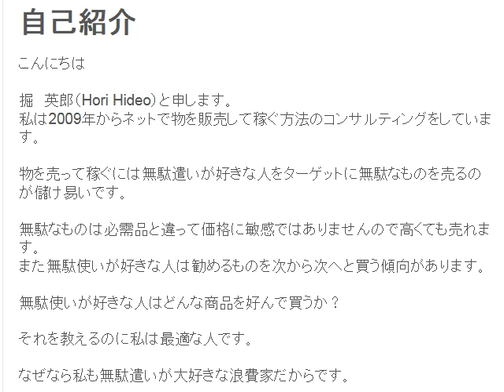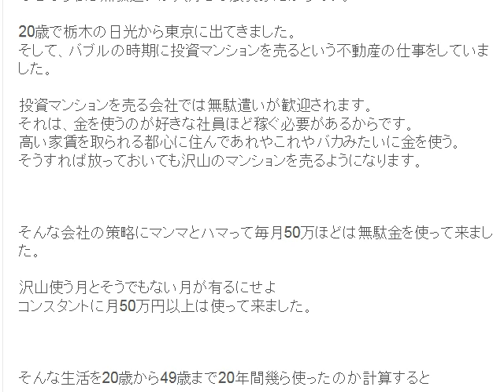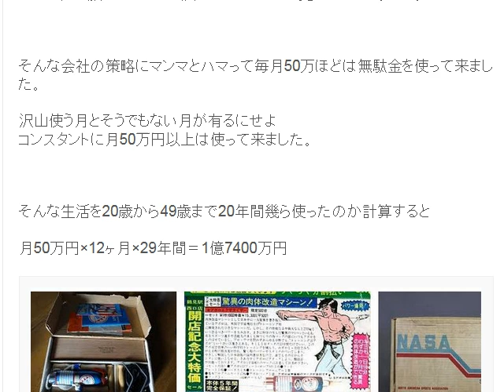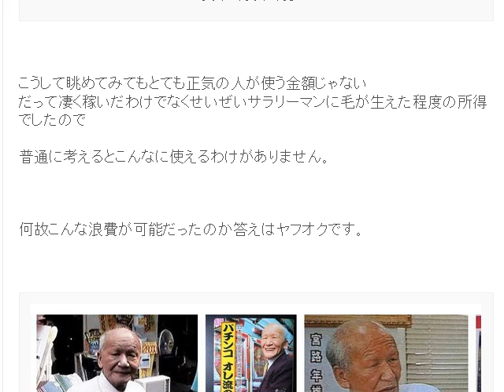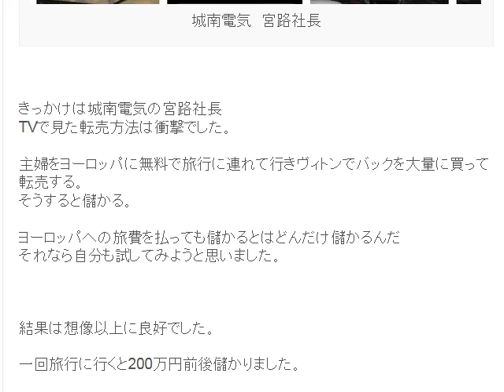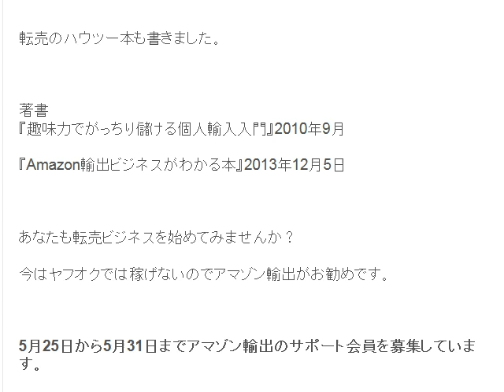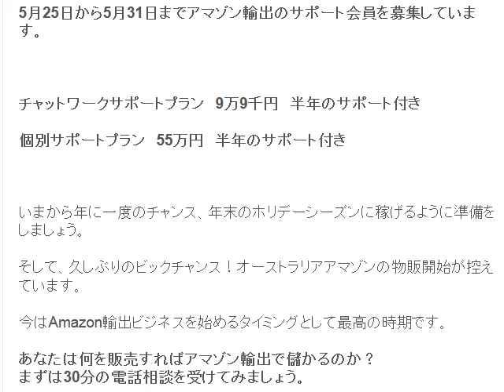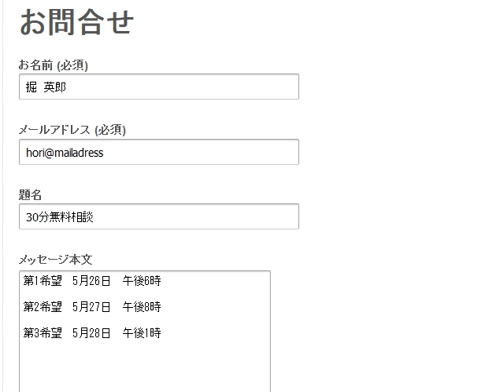転売アカデミー 掘英郎 Hori Hideo 自己紹介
1日10分で月10万円を稼ぐ! Amazon輸出ビジネスがわかる本　出版社:ソシム (2013/11/22)